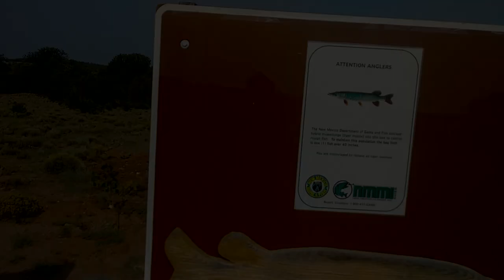Bluewater, NM - Tiger Muskie Fishing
Took a trip to Bluewater, NM with the family today, fishing for Tiger Muskies.